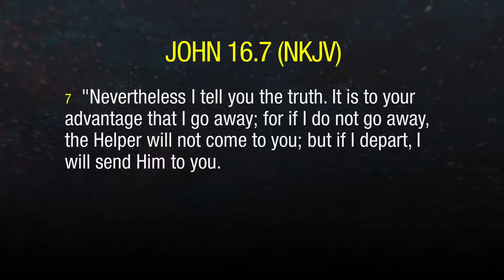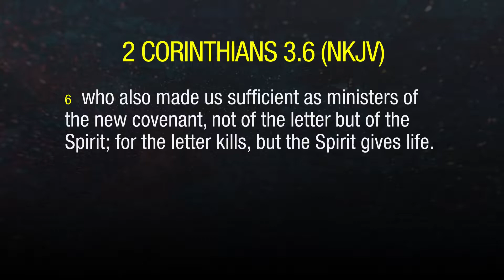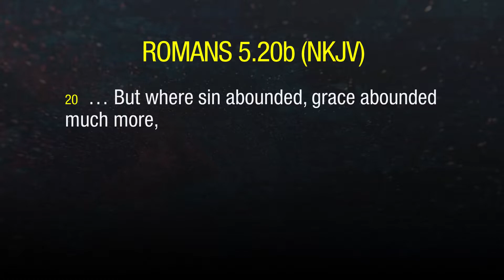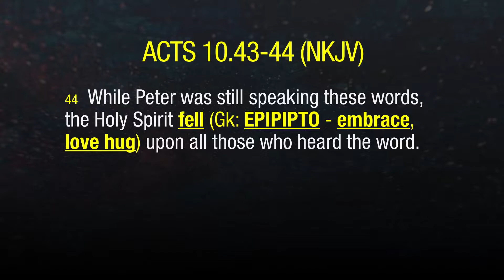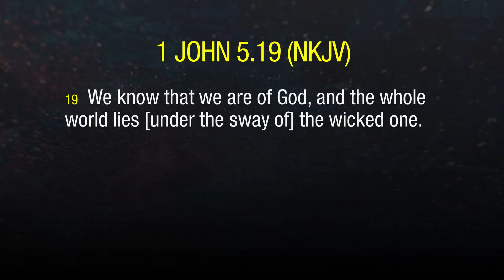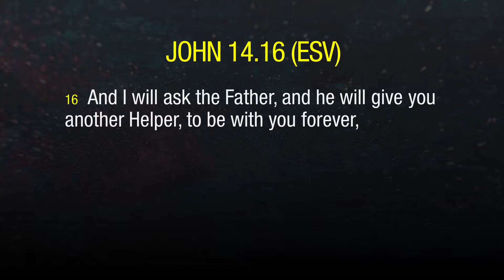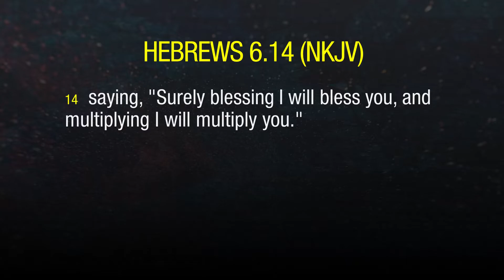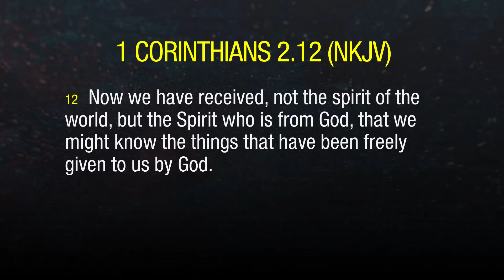The Holy Spirit versus the spirit of the World | SOULution S4 - Ep. 13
Ano ang kaibahan ng Banal na Espiritu sa espiritu ng mundong ito?

Partner with us!